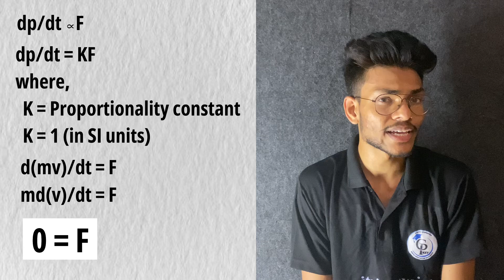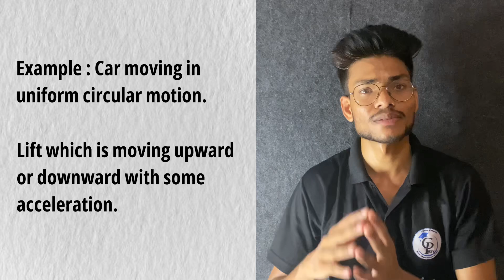frame of reference class 11 | frame of reference physics bsc 1st year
🏷️ Frame of reference (with examples)
🏷️ Types of frame of reference (Inertial & Non - inertial frame of reference) - With examples

frame of reference physics bsc 1st year in hindi
inertial frame of reference for bsc 1st year
inertial frame of reference and non inertial frame of reference
fundamentals of dynamics
fundamentals of dynamics bsc 1st year
fundamentals of dynamics mechanical engineering
fundamentals of dynamics bsc 1st semester
special theory of relativity
special theory of relativity bsc 1st year
theory of relativity engineering physics
special theory of relativity engineering physics
special theory of relativity btech 1st year
physics bsc 1st year
galilean transformation
laws of motion class 11
laws of motion class 11th physics wallah
newton's laws of motion class 11 physics wallah
class 11 physics chapter 3 frame of reference
relative velocity
centrifugal force
relative motion
reference point
pseudo force
pseudo force class 11
pseudo force physics wallah